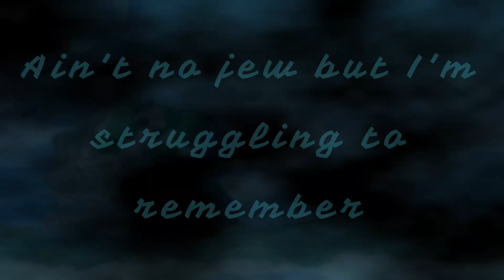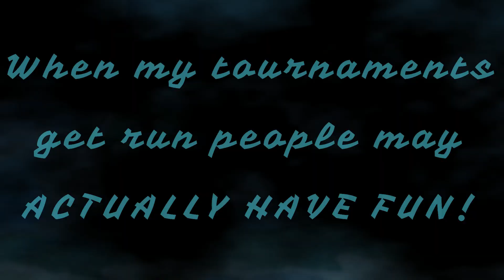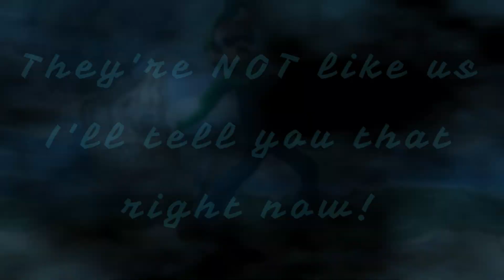Warlock (Smash Paparazzi) - MANA MONTHLY DISS TRACK?!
You thought it couldn't be done. You were wrong. The ghost of Cyan Can haunts Mana Monthly.